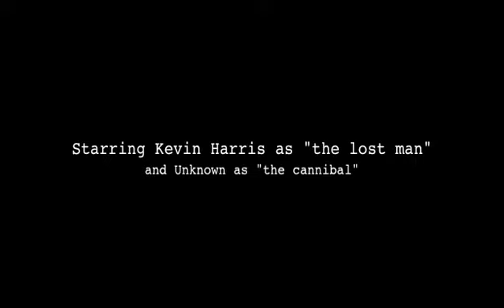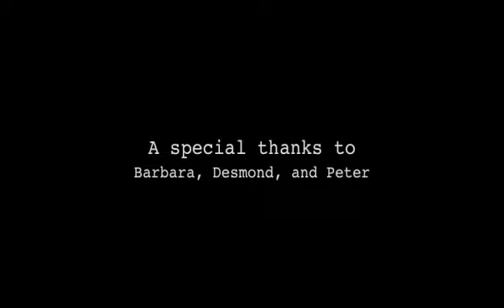HUNGER - Short Horror/Thriller Film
An Australian short film about a man lost in the wilderness, and just how far he will go to stay alive...

Directed, shot and edited by Asher Harris-Cohen